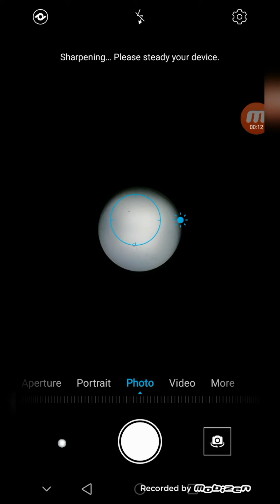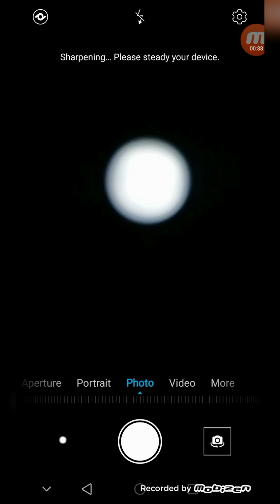LED ബൾബ് കൊണ്ട് ഒരു മൊബൈൽ മൂൺ ക്ലിക്ക് എടുത്താലോ = (MOBILE PHOTOGRAPHY MALAYALAM )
വളരെ എളുപ്പത്തിൽ ചെയ്യാ
മൂൺ ഫോട്ടോ ഫോണിൽ തന്നെ എടുകാം